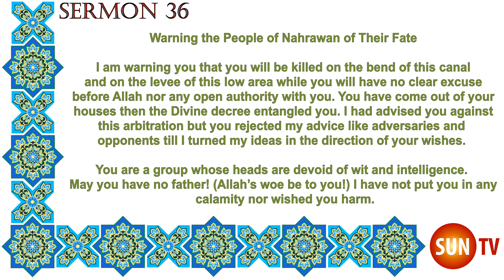Peak of Eloquence Nahjul Balagha By Imam Ali ibn Abu Talib - English Translation - Sermon 36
Warning the People of Nahrawan of Their Fate

I am warning you that you will be killed on the bend of this canal
and on the levee of this low area while you will have no clear excuse
before Allah nor any open authority with you. You have come out of your
houses then the Divine decree entangled you. I had advised you against
this arbitration but you rejected my advice like adversaries and
opponents till I turned my ideas in the direction of your wishes.

You are a group whose heads are devoid of wit and intelligence.
May you have no father! (Allah’s woe be to you!) I have not put you in any calamity nor wished you harm.